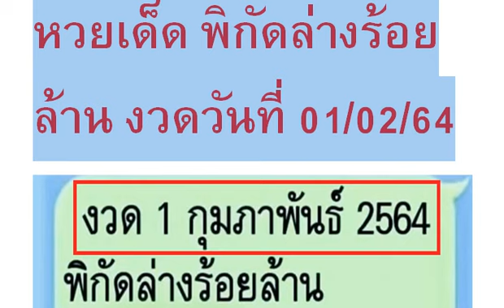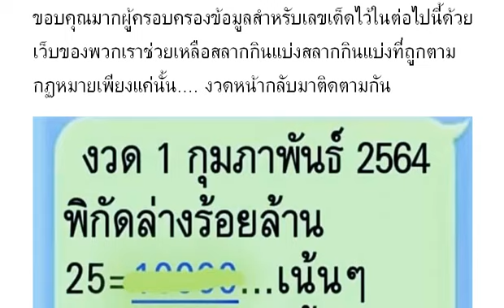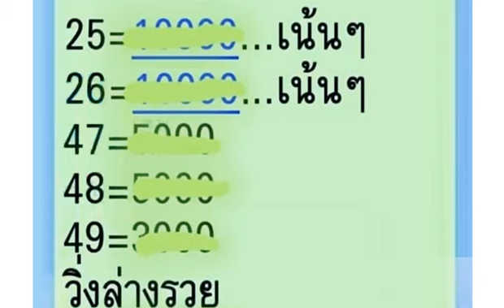Special Lucky Tips Official : Thai Lottery 01/02/64 งวดวันที่ 01/02/64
Special Lucky Tips Official : หวยเด็ด พิกัดล่างร้อยล้าน งวดวันที่ 01/02/64